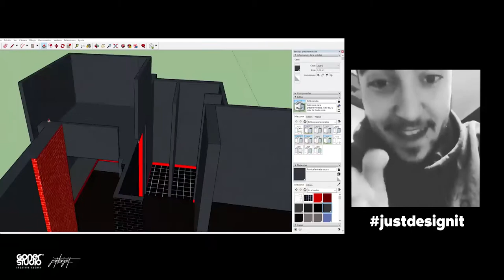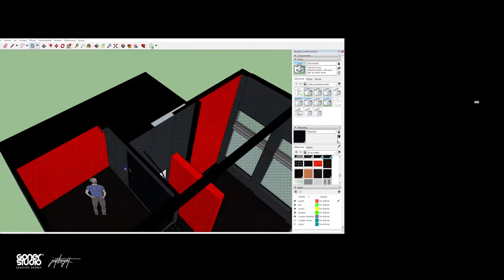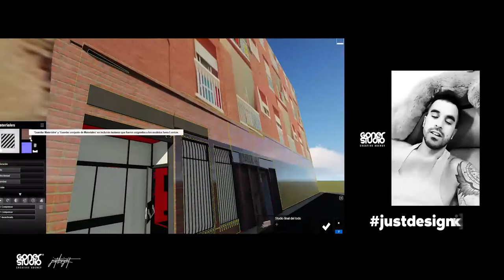GonerSTUDIO: "Office & Recomendaciones 2020"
Si quieres informarte más sobre nuestros servicios, o solicitar un presupuesto sin compromiso, no dudes en contactárnos.